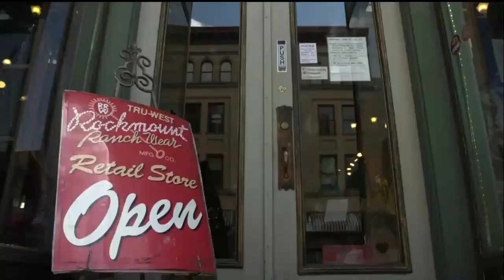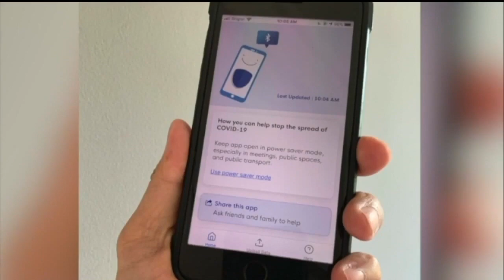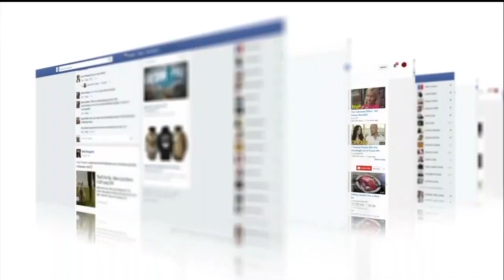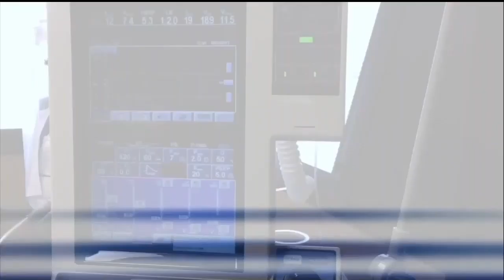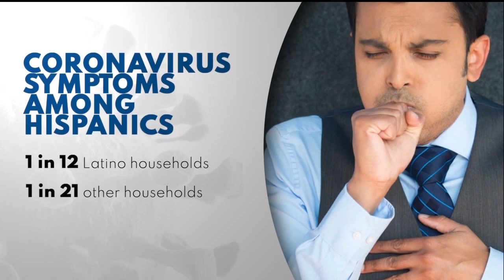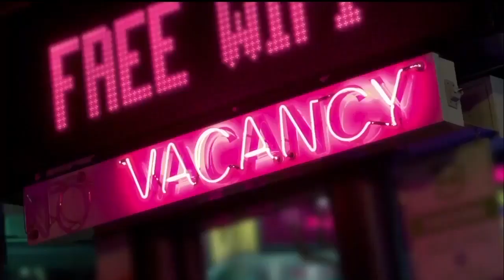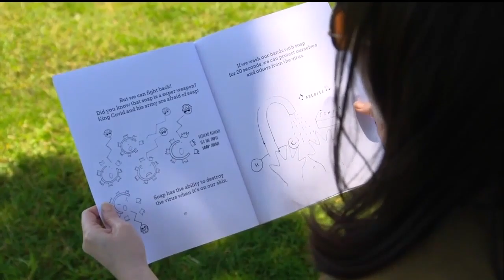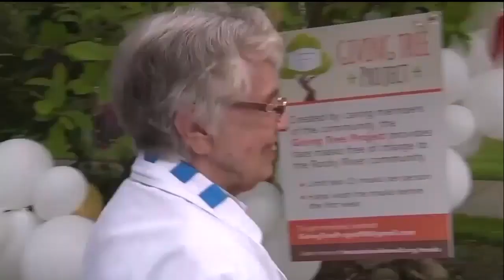Coronavirus: The Rundown | June 1, 2020